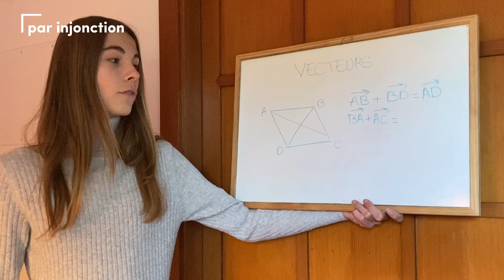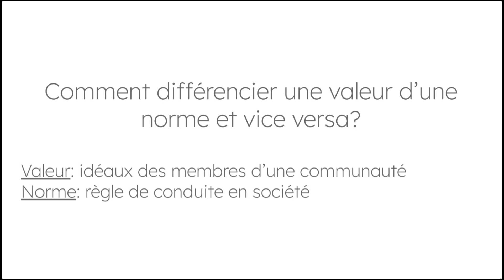#7 Le processus de socialisation primaire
Par les élèves de seconde D du Lycée Français de Valence en Espagne : Elena , Violeta , Camille , Victoria , Anna , Emma , Rafael